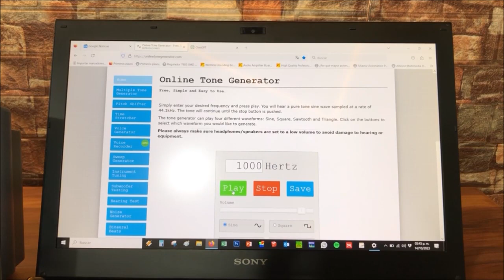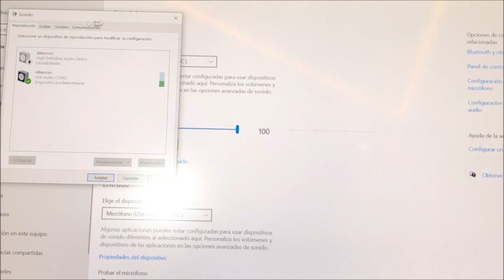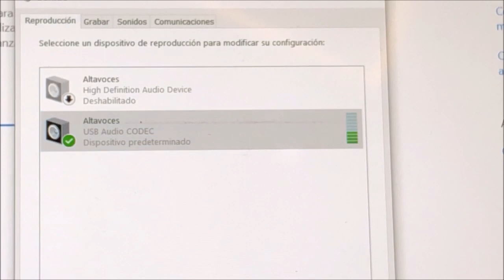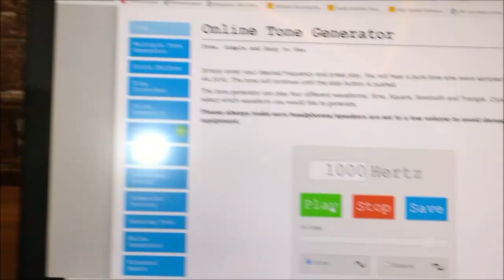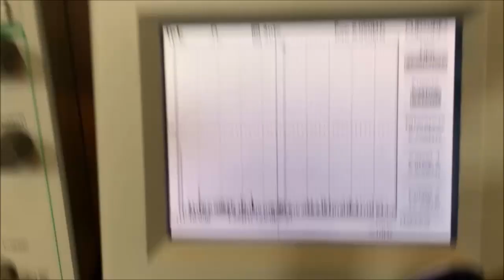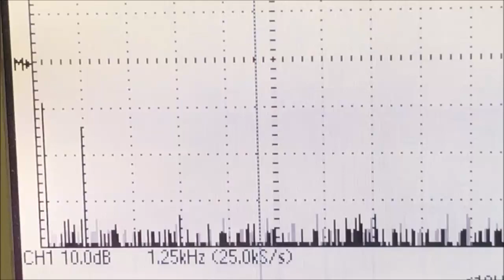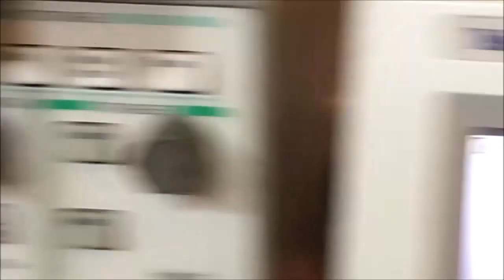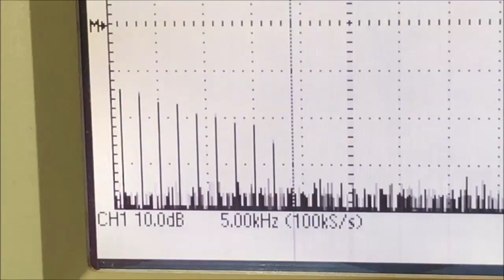Pruebas dinámicas a pequeña mezcladora Behringer | No andemos de inquietos